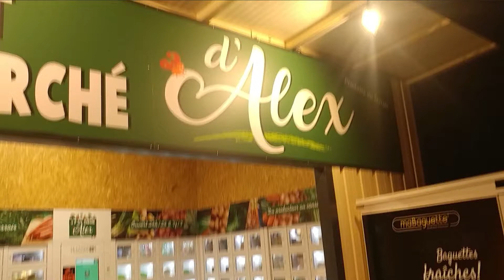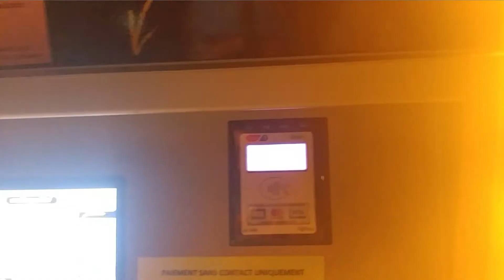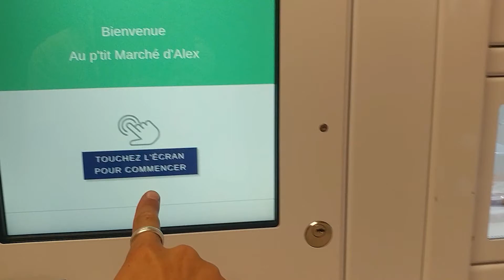Faire son marché à 2h du mat...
Oui, on peut très bien faire son marché à pas d'heure...
Ce type d'initiative est super cool ^^